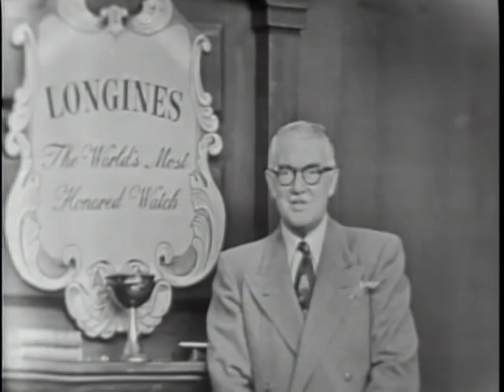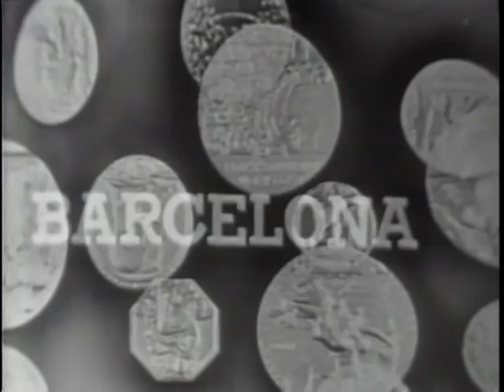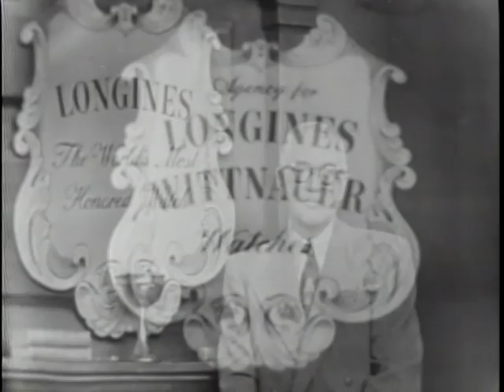Longines Chronoscope - Theodore R. McKeldin - 1951-09-17